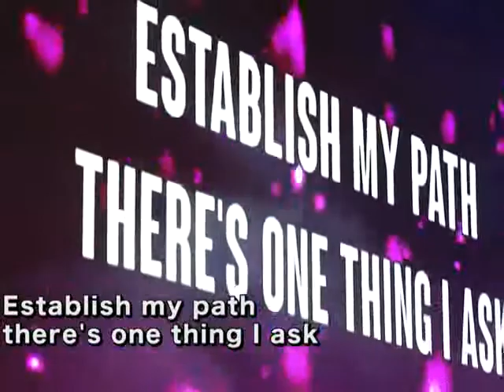God, Who Are You... Really? - Ravi Zacharias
What I Learned From My Failures - And Victories - Ravi Zacharias
"Who is God? Who are we? What is our purpose? All these questions remain unanswered. I want to reach the genuine seeker of spiritual well-being. My goal is to satisfy the hunger and longing for those who are seeking the truth."